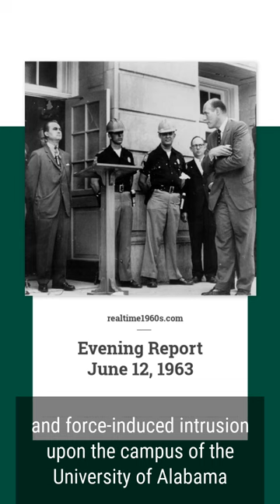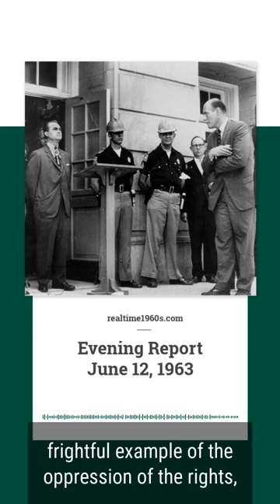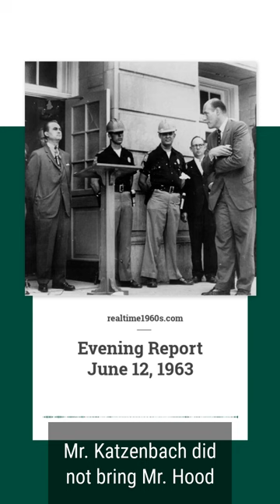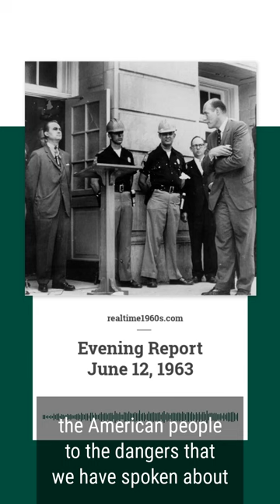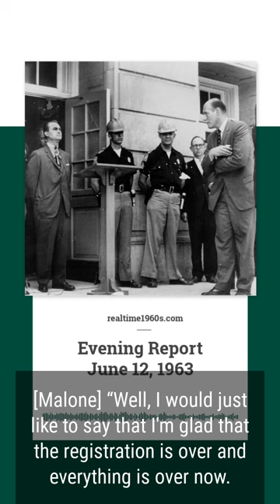June 12, 1963 | George Wallace's Stand at the Schoolhouse Door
June 11, 1963 - Governor George Wallace stepped aside today when confronted by federalized National Guard troops and permitted two Negroes to enroll in the University of Alabama. There was no violence. The Governor, flanked by state troopers, had staged a carefully planned show of defying a Federal Court desegregation order. Mr. Wallace refused four requests this morning from a Justice Department official that he allow Miss Vivian Malone and James A. Hood, both 20 years old, to enter Foster Auditorium and register. This was in keeping with a campaign pledge that he would “stand in the schoolhouse door” to prevent a resumption of desegregation in Alabama’s educational system. The official, Nicholas Katzenbach, Deputy Attorney General, did not press the issue by bringing the students from a waiting car to face the Governor. Instead, they were taken directly to their dormitories. Governor Wallace gave no indication whether he still planned a show of defense Thursday, when another Negro is scheduled to register at the university’s Huntsville branch. He is Dave M. McGlathery, 27, a mathematician for NASA at the George C. Marshall Space Flight Center in Huntsville. However, there was speculation among Wallace aides that the Governor would not seek to interfere with Mr. McGlathery’s registration.